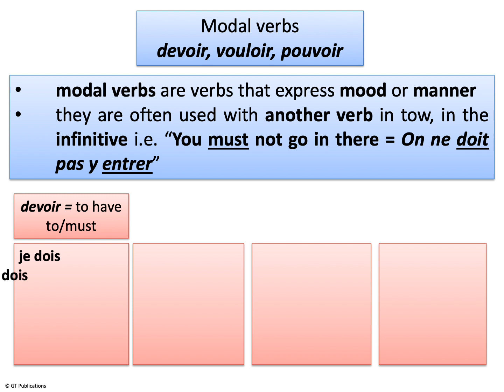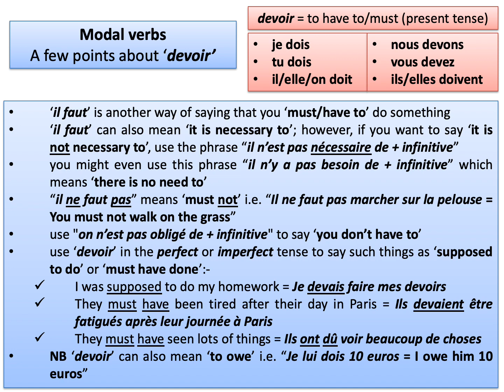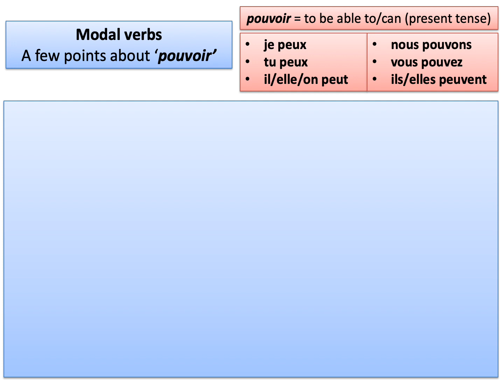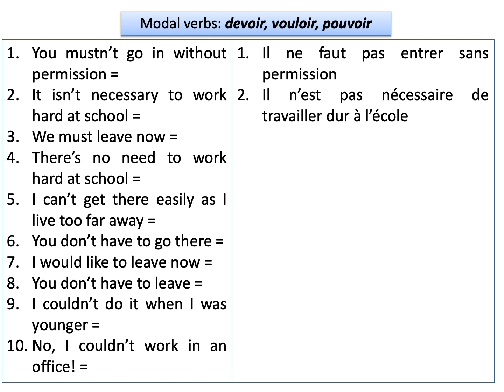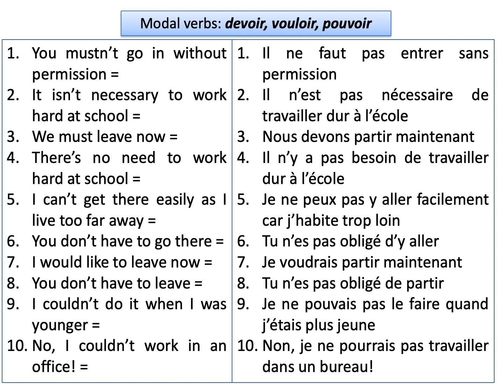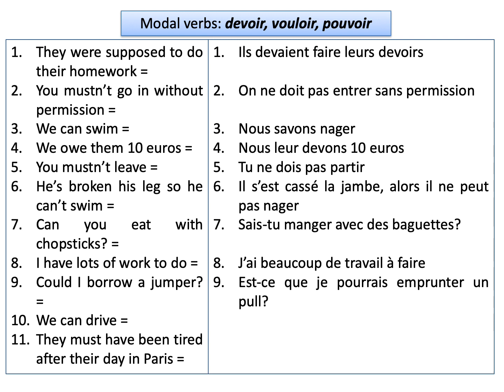ModalVerbs2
Using the modal verbs "devoir, pouvoir & vouloir" in French